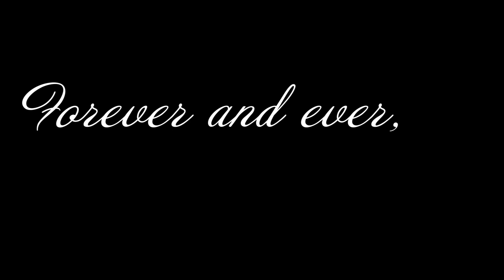LaTara & Paula's Wedding Slideshow June 2018